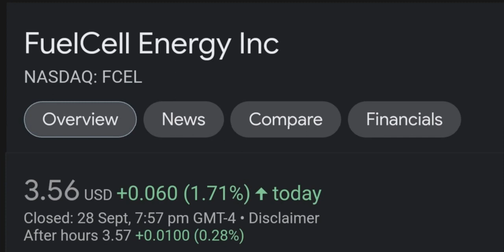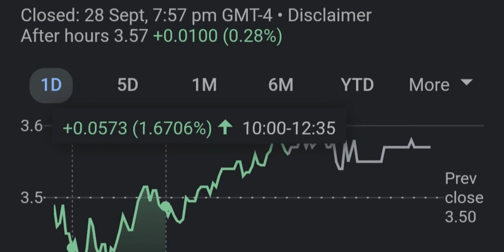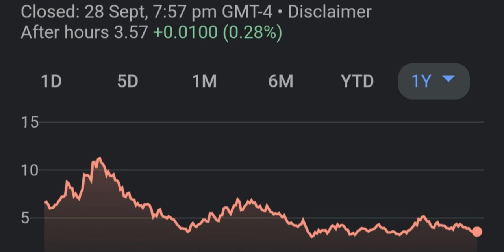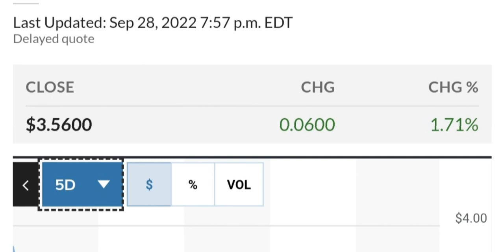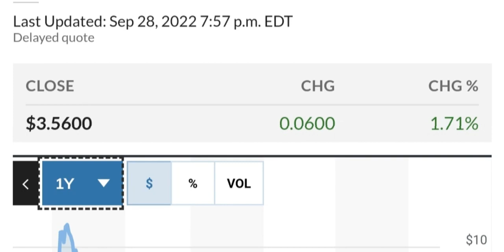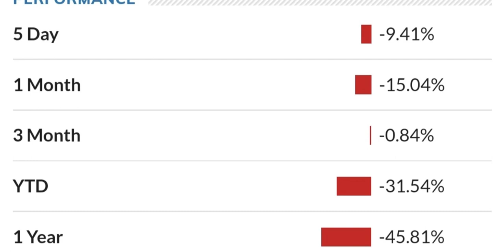FCEL STOCK FuelCell Energy Price Predictions Technical Analysis Trading